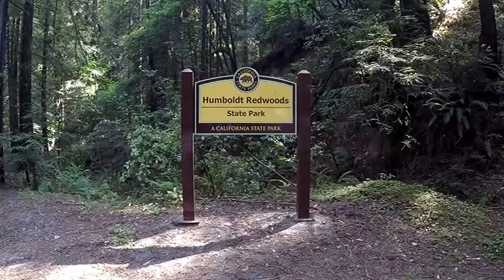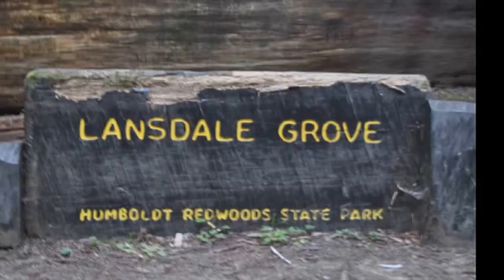5-30-15 - Day 32 - Humboldt Redwoods State Park - California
This is one of those good for the soul type parks.  Lots of nature and trees.